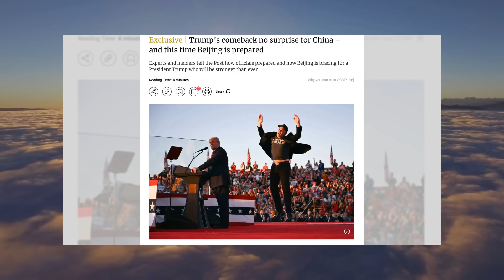习近平研究近一年：应对川普第二任期，官员交作业，重点关照此人；习近平胜选贺电藏试探：8年前错误不再犯，北京已做好准备｜热点深度（20241108）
这一期《热点深度》，借习近平向特朗普致贺电说开去，来讨论北京最高层，应对特朗普第二任期。随着特朗普再次当选总统，中美关系的变化引起了全球的关注。而南华早报的独家报道称，早在2024年开春，习近平就下达指示，要中南海智库，研究特朗普第二任期。随着特朗普胜选，习近平在2024年的贺电中，巧妙地去掉了过去的「不冲突不对抗」的字眼，取而代之的是「相互尊重、和平共处、合作共赢」。这一变化不仅反映了中国对当前国际局势的敏感度，也暗示了对特朗普未来政策的试探。